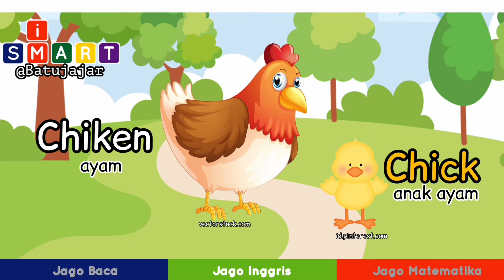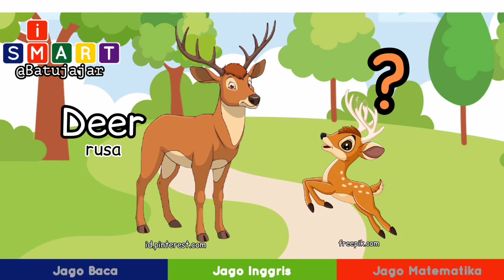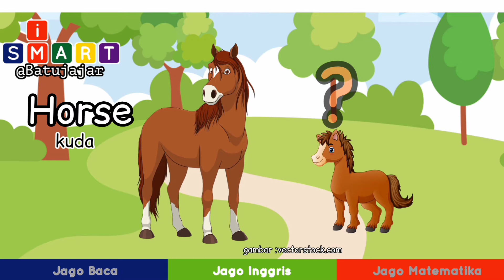Baby Animals - Learn Animal And Their Babies || Kids Vocabulary || Jago English - Video Edukasi Anak